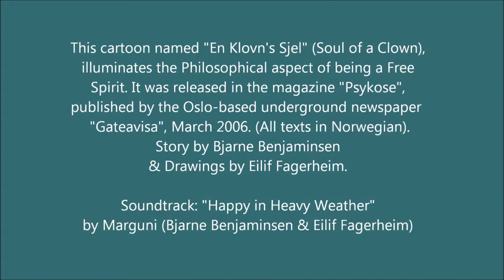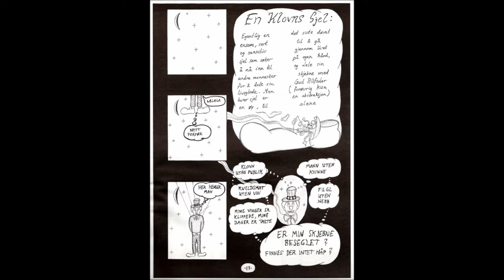MARGUNI: Happy in Heavy Weather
Video for the song "Happy in Heavy Weather" by Marguni.